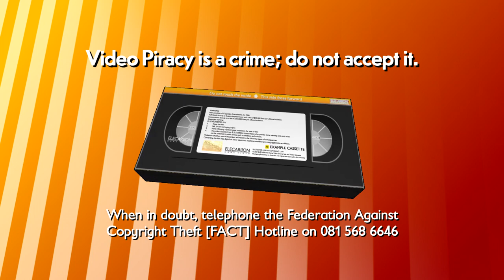Elecarlton Home Video Piracy Warning (2021, A)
Be patient for VHS. You know it's coming. It's not very far away!
Genuine Security Sticker and VHS Cassette design made in Powerpoint, 3D VHS Cassette transition made in Panzoid

Yes I know that phone number is not used anymore.